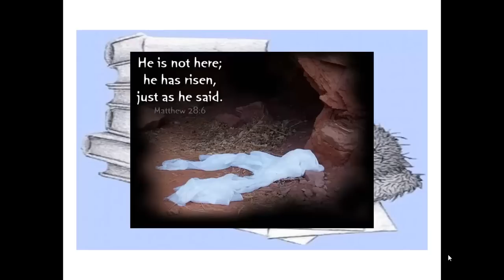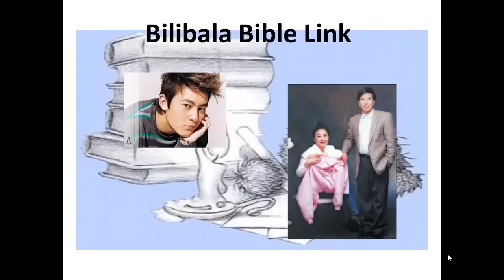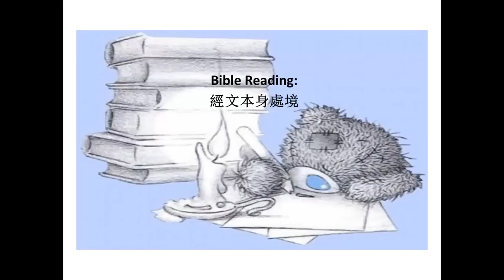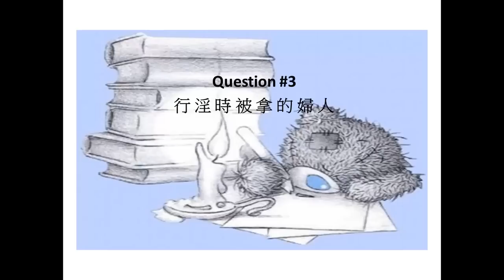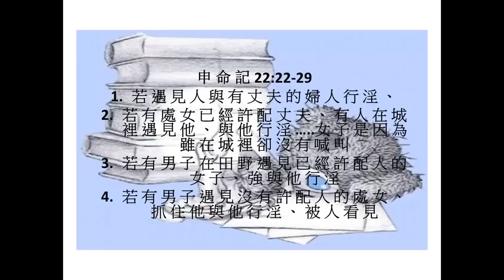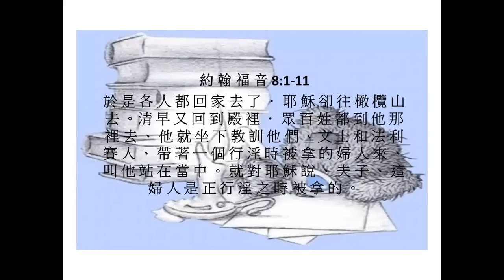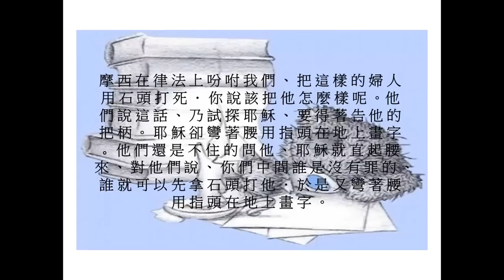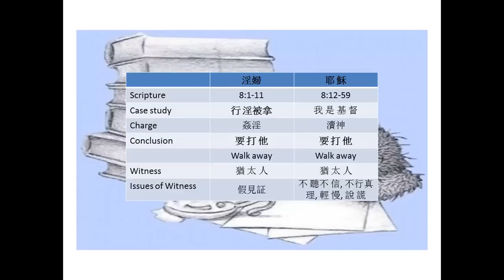Bilibala Bible Link 2013-03-31 如果我係陳振聰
陳振聰, 約翰福音, 淫婦